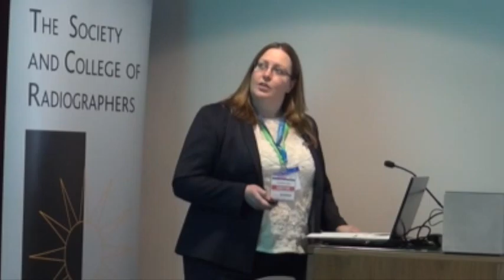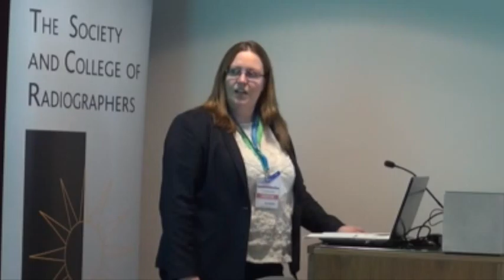IR(ME)R Sarah Peters, Senior Clinical Officer, Public Health England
Presentation by Sarah Peters at the College of Radiographers' IR(ME)R-PROOFING YOUR DEPARTMENT: BACK TO BASICS IN RADIATION PROTECTION